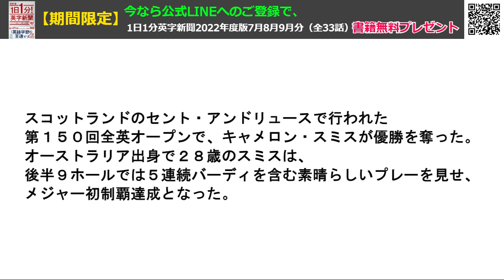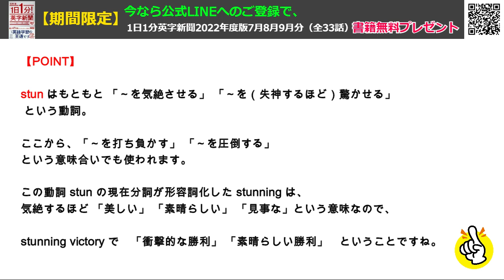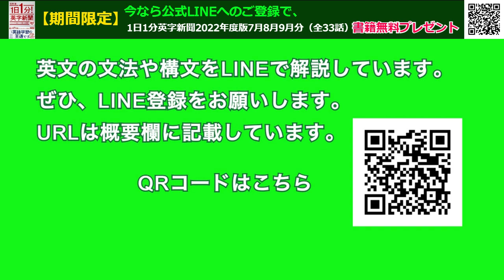【全英オープン、キャメロン・スミスが衝撃的なメジャー初V】The Open: Cameron Smith Claims First Major…2022年7月19日 毎日１分！英字新聞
最近、メジャーの優勝争いに絡みまくっていたキャメロン・スミス、３日目にスコアを伸ばせなかったですが最終日に爆発しましたね。マキロイはショットは良かったですがパットが入りませんでした。日本勢では
メジャー初挑戦の桂川が5アンダー47位タイとがんばりました。

昨日発表の丸善お茶の水店、文庫総合でまだ9位タイ！
御茶ノ水近辺の方はぜひご協力をお願いしますm_ _m

アマゾンでも好評発売中です！

（裏）金曜から大阪出張。3年ぶりの大阪かな・・・